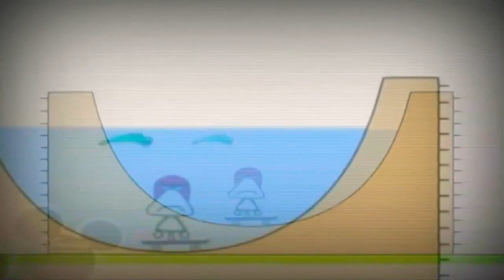23 жовтня 2021 р.